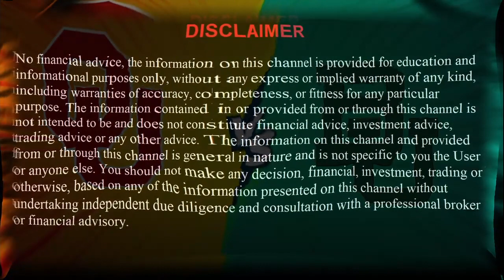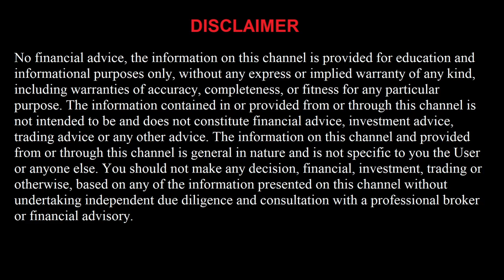FREE College Basketball 3/10/22 CBB Parlay Picks and Predictions Today NCAAB Betting Tips & Analysis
Boston College vs Miami - FL
Mississippi St vs South Carolina
Oklahoma vs Baylor